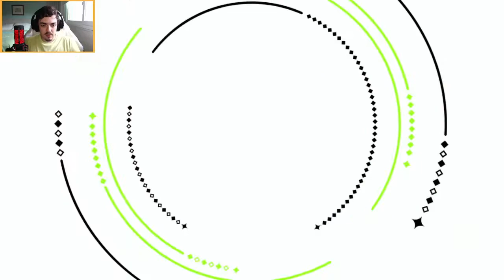Tokyo Mirage Sessions FE Encore - Ep. #23 - Preparando a Serenata